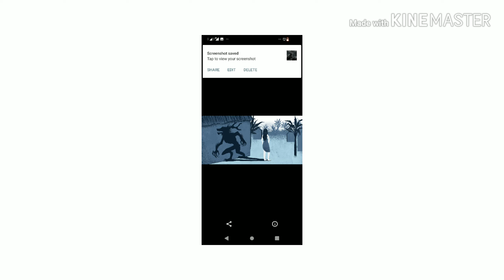Kababalaghan ng aswang